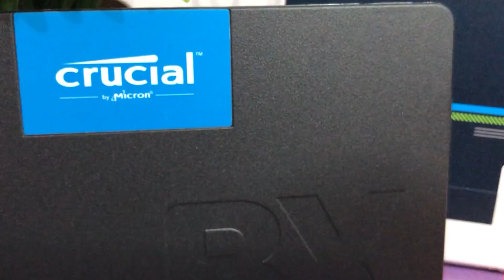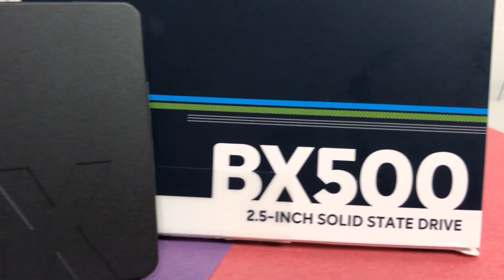Unboxing Crucial BX500 120GB SSD Storage to Improve the System Responsiveness of your Computer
Upgrade your old computer hard drive to an SSD Storage. Introducing the Crucial by Micron BX500 120GB SSD Storage. Get to know why we chose this brand and get a better look on this small but terrible product. Thanks! Lavyah!